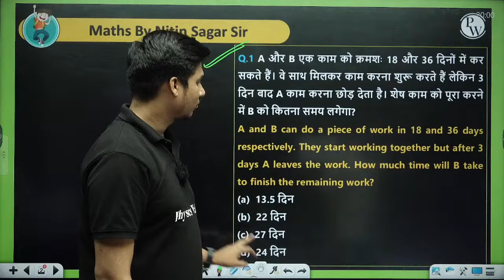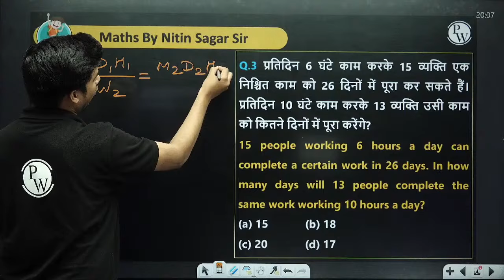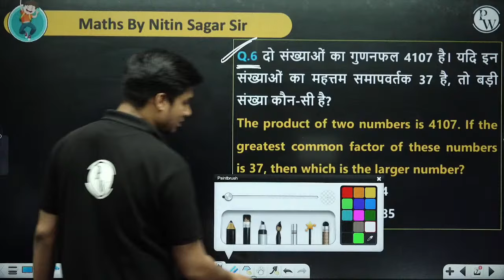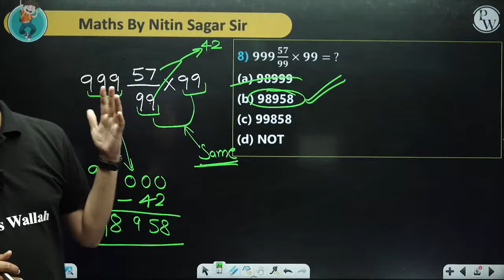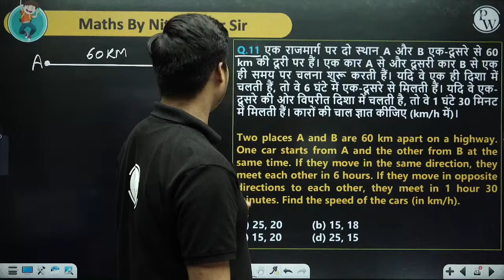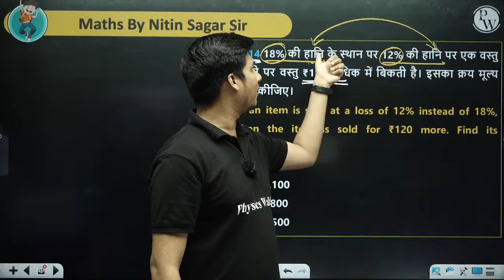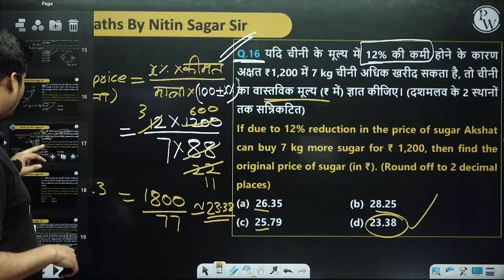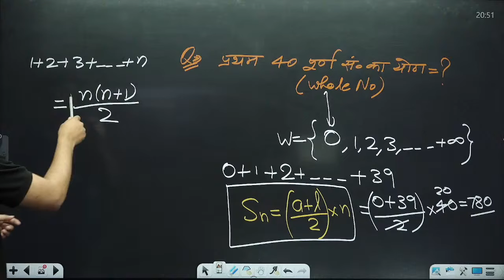BSSC INTER LEVEL MATHS 2023-24 | BIHAR INTER LEVEL MATHS PRACTICE SET -3 | BSSC MATHS BY NITIN SIR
2BSSC INTER LEVEL MATHS 2024 | BIHAR INTER LEVEL MATHS PRACTICE SET -2 | BSSC MATHS BY NITIN SIR
आप किस परीक्षा की तैयारी कर रहें हैं? फ्री काउसलिंग के लिए अभी गूगल फॉर्म भरें ।